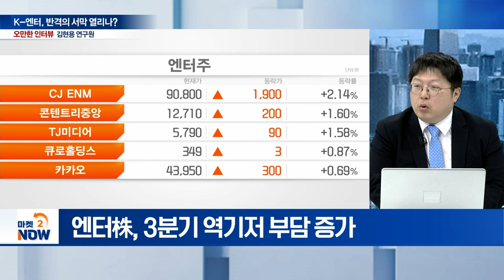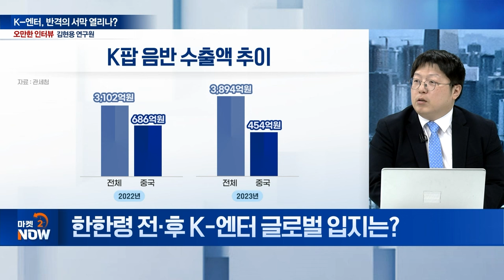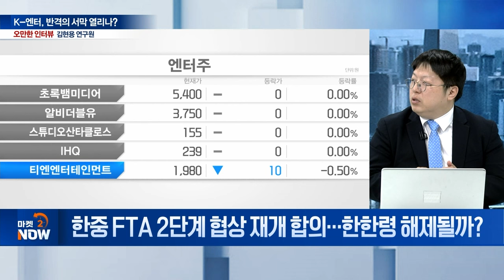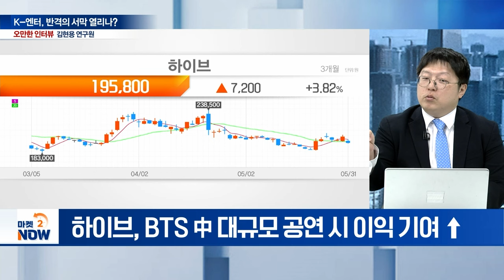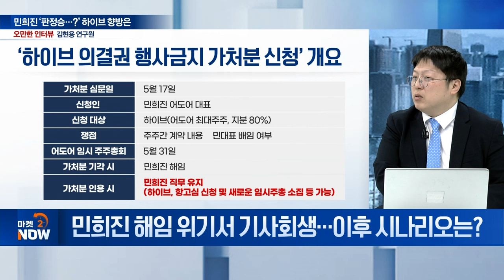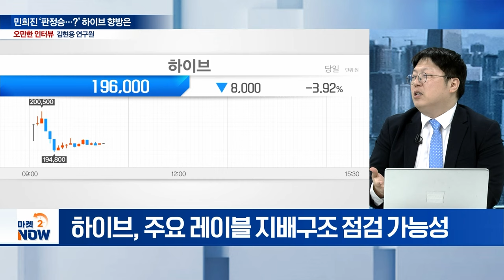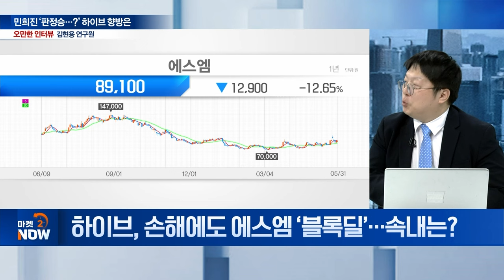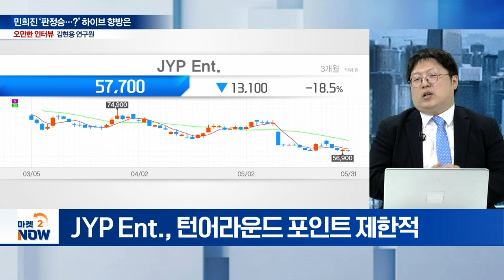엔터주 당분간 사면 안 되는 이유 / 김현용 현대차증권 연구원 [오만한 인터뷰] | Market Now (20240531)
주제1: K-엔터, 반격의 서막 열리나?
Q. 엔터·게임·여행株 기대 고조... 전망은?
Q. 한한령 전·후 K-엔터 글로벌 입지는?
Q. 한중 FTA 2단계 협상 재개 합의... 한한령 해제될까?
Q. 에스엠, 한한령 속 中 팬덤 이탈은?
Q. 하이브, 중국 시장 전략은?

주제2: 민희진 ‘판정승...?’ 하이브 향방은
Q. 민희진 해임 위기서 기사회생... 이후 시나리오는?
Q. 하이브 멀티레이블 전략 손질 나설까?
Q. 하이브 사업 다각화, 자충수 될까?
Q. 하이브, 손해에도 에스엠 ‘블록딜’... 속내는?
Q. 에스엠 시총 2위 등극... JYP 아킬레스건은?